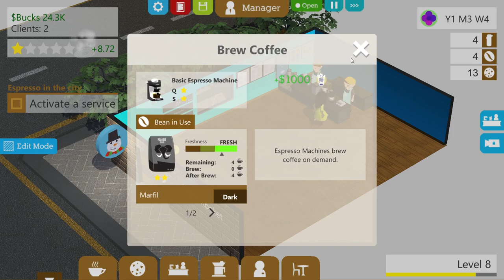Let's Play Coffee Shop Tycoon (Ceo Update) Part 4 Second Coffee Shop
Coffee Shop Tycoon is a management game in which you take control of your own coffee shop. Will you thrive and become a popular coffee shop or die trying? Everything lies in your hands.

The game is NOT another 'click and wait three hours for your employees to cook' kind of game you will have to take choices constantly that will bring more costumers or make you lose money. We are building a game in which customization and planning is as important as having fun.

Coffee Shop Tycoon features:
Brew your coffee
Create your own drinks
Hiring and Training Staff
Marketing Campaigns
Seasons and Trends
Several coffee shops with different styles
Build reputation with Gourmet beverages and special coffee beans
Choose your coffee shop logo and color
Buy furniture and decoration for your coffee shop
Add services to your coffee shop (Wifi, Rewards, and more)
Special Events
Resupply food and drinks
Manage your franchise from you Headquarters.